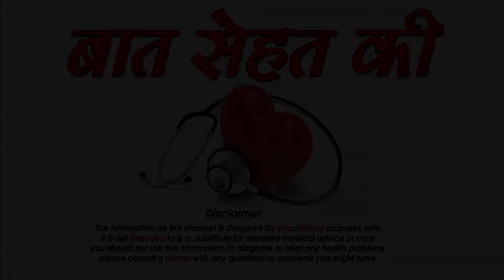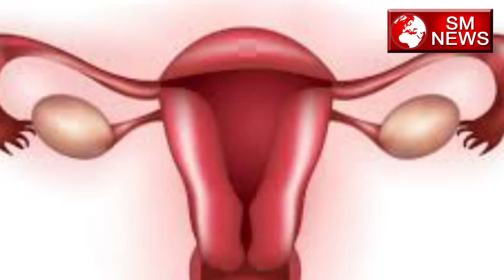Pregnancy के दौरान Overweight होने के नुकसान